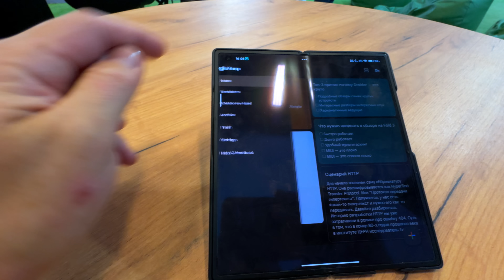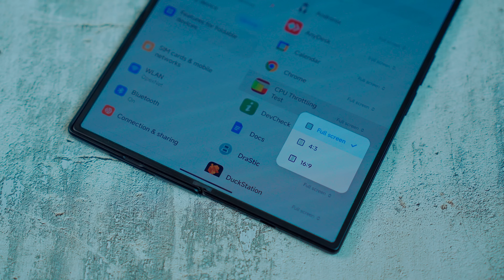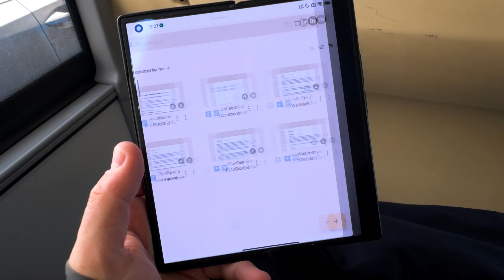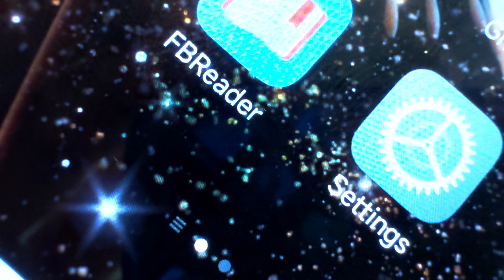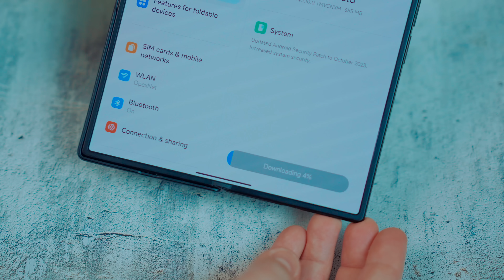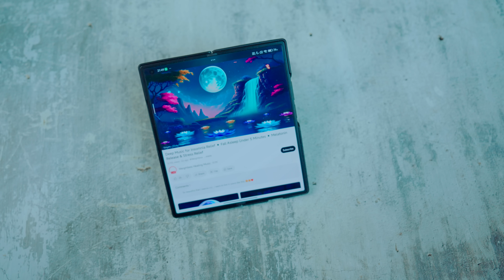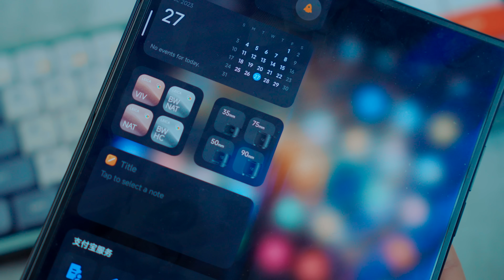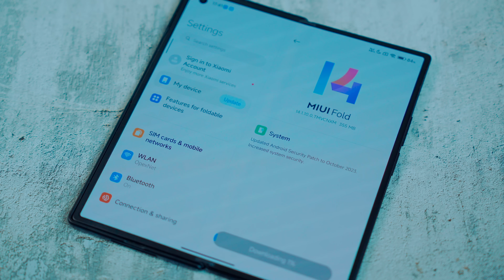В ЧЕМ НАСТОЯЩИЙ СМЫСЛ СМАРТФОНОВ-РАСКЛАДУШЕК?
🙏🏻 Спасибо нашим друзьям из TechnoDeus за Xiaomi MIX Fold 3 для материала

Настало время еще раз поговорить о Fold-смартфонах, а точнее о том, зачем и для чего они нужны, какие уникальные функции выполняют и выполняют ли. Попробовали три разных сценария на примере складного смартфона Xiaomi MIX Fold 3: вышло интересно и необычно!

СОДЕРЖАНИЕ:
00:00 Вступление
01:44 Xiaomi MIX Fold 3
02:38 Для работы на ходу...
04:51 Мультитаскинг в фолде
08:15 Работа с клавиатурой и мышью
09:56 Прошивка MIUI
11:10 Игровая приставка
13:25 Эмуляция ретро-консолей
14:17 Железо не работает на полную?
15:25 Nintendo DS? Что?
16:26 Мультимедиа-комбайн
18:40 Автономная работа
19:42 А что с камерами?
23:30 Две фронтальные камеры
24:34 Выводы